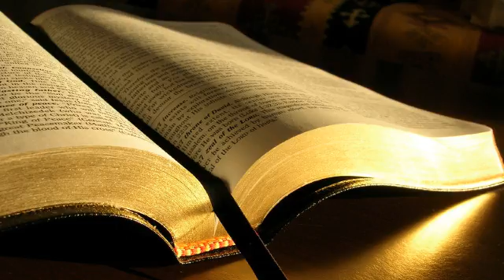Isac Blega # Biblia, Marcu 13.31 # 15.12.2013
Evanghelizare, seara
Poezie, Biblia, Marcu 13:31, mesaj transmis prin Isac Blega
duminică, 15 decembrie 2013
Marcu 13:31 Cerul și pământul vor trece, dar cuvintele Mele nu vor trece.